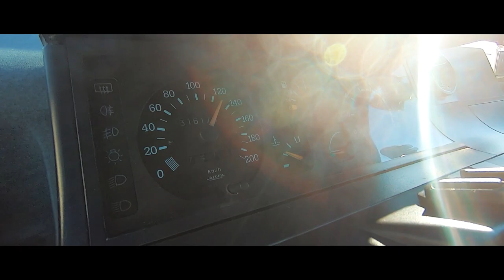Os Renault 5 do JOCA nunca Desiludiram !! E este não vai ser excepção !!Swap 2000cc All Motor